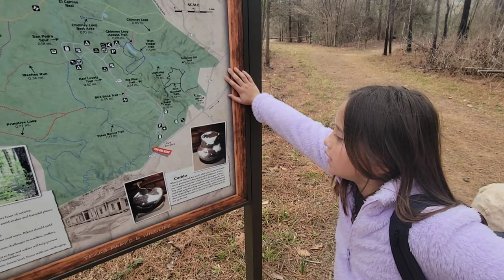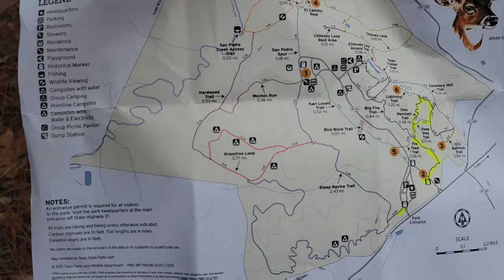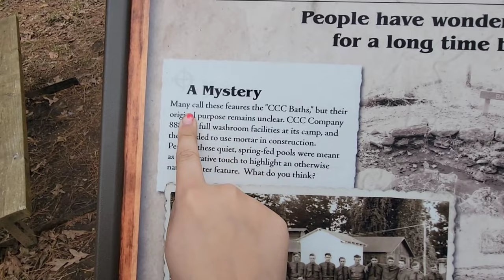Mission Tejas State Park - East Texas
Spent a few days traveling around and exploring East Texas, day 1 of the journey leads us to Mission Tejas State Park.